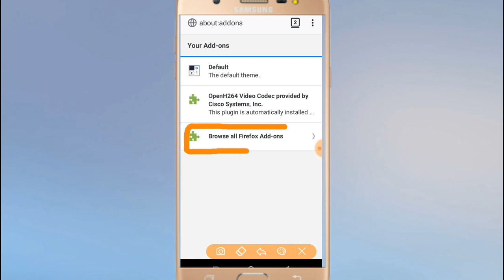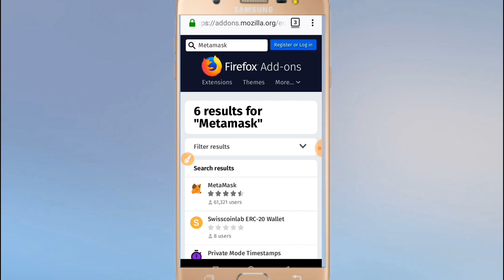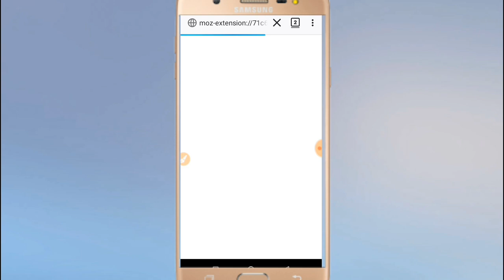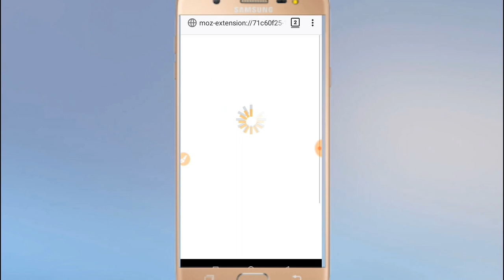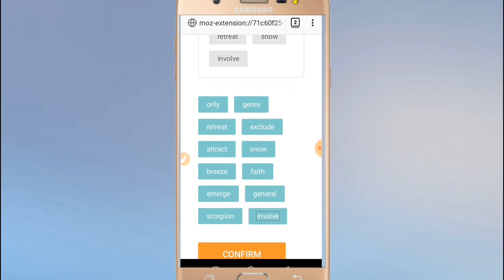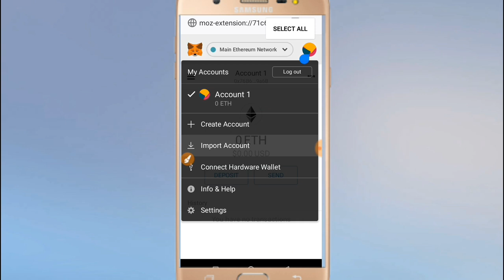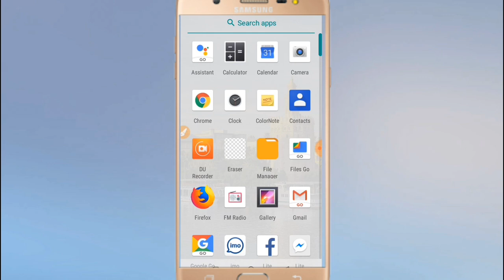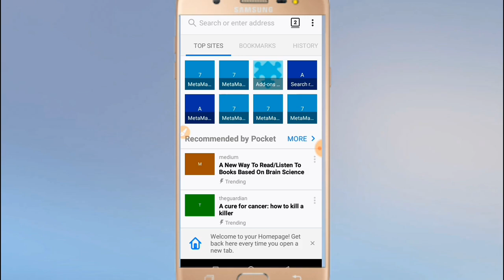Metamask for Android Mobile - কিভাবে Android এ Metamask Setup করবেন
In This videos I'll show you

How to setup Metamask on Android Phone

By Mozila Firefox.

Thanks...